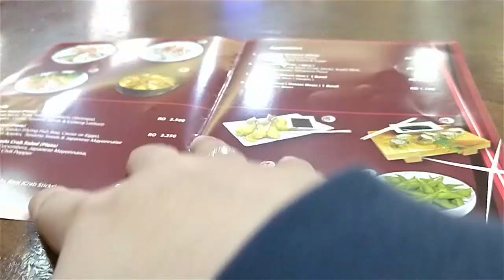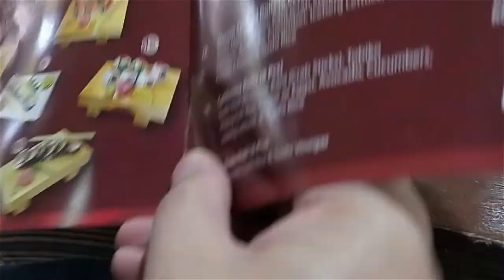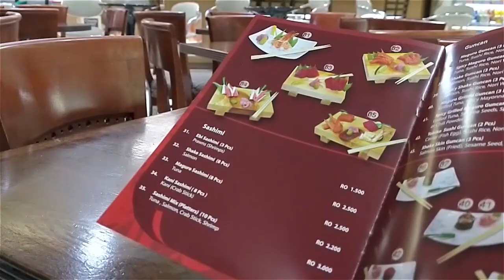Sushi Bar, The Sultan Center, Qurum - Cheapest in Town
OFW food trip, Pinoy Food trip Oman, Pagkaing Pinoy? Japanese pala.